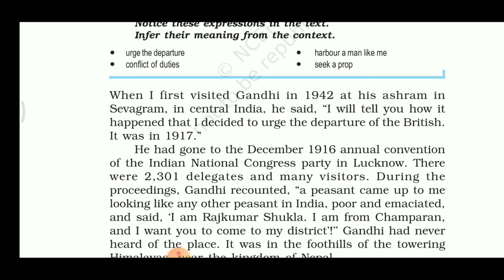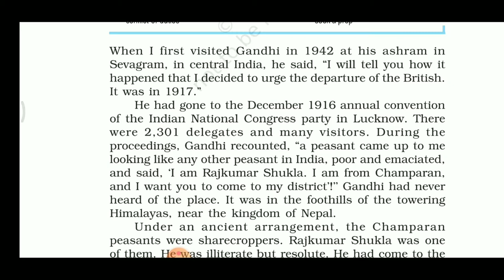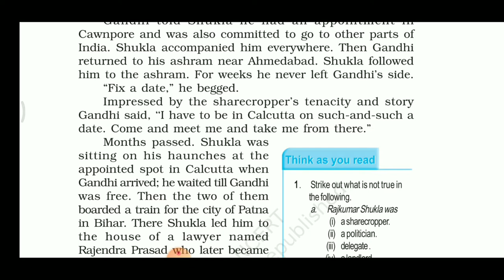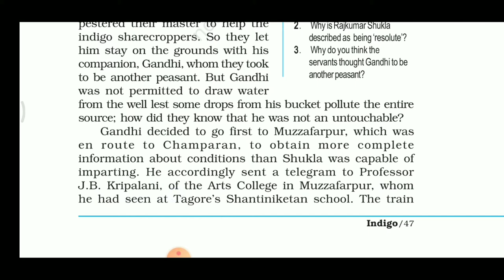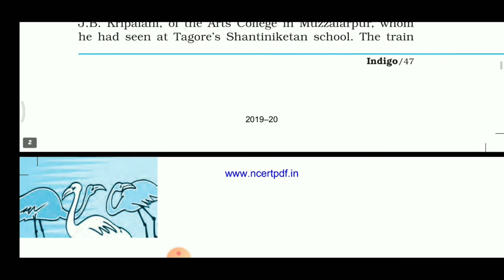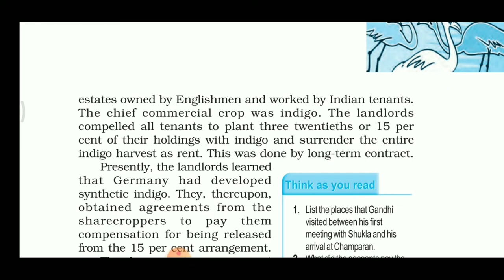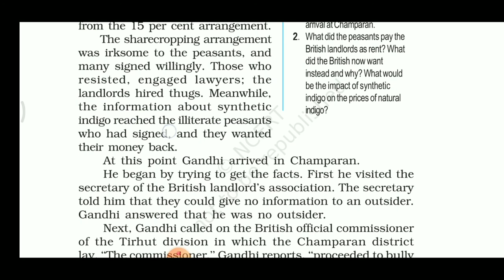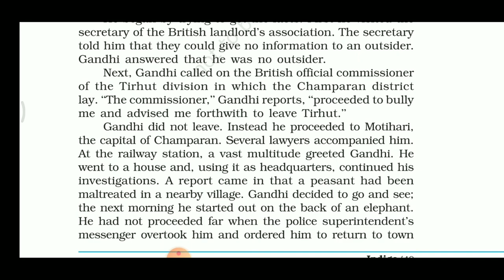INDIGO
Hey viewers
For the students of Class 12, I have prepared this chapter with complete explanation in Hindi and as per your convenience in English too. The next part is coming soon to give you a complete understanding and full concept.

Coming soon with part II, keep watching.

thanx